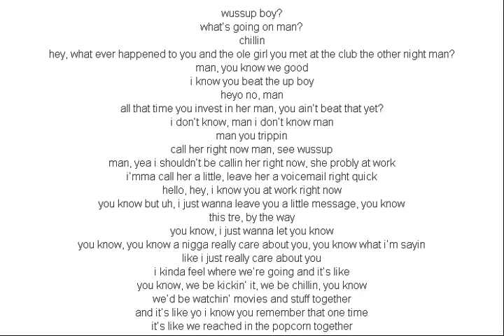B o B Playboy Tre Skit Lyrics